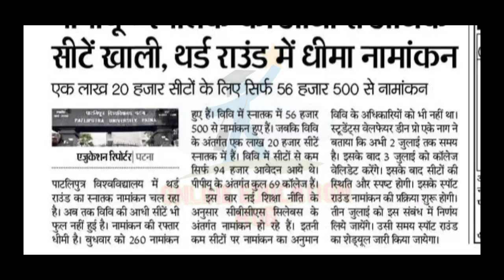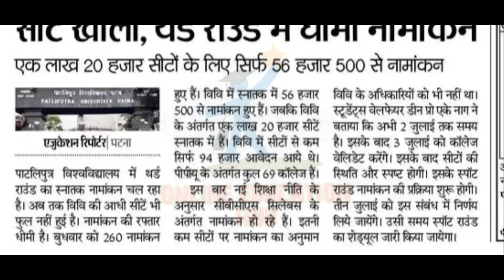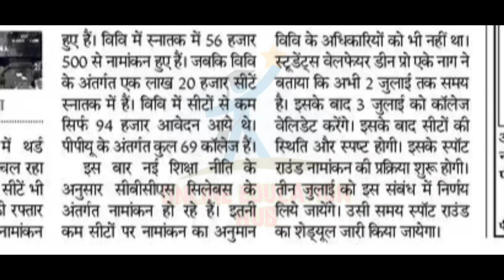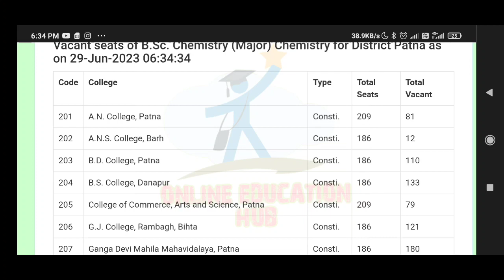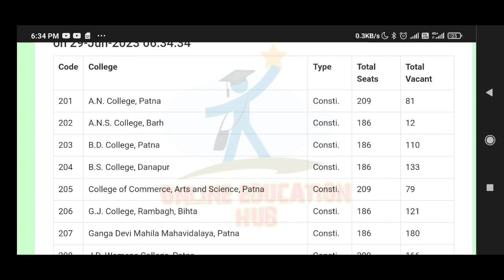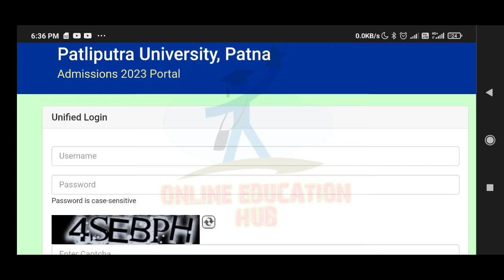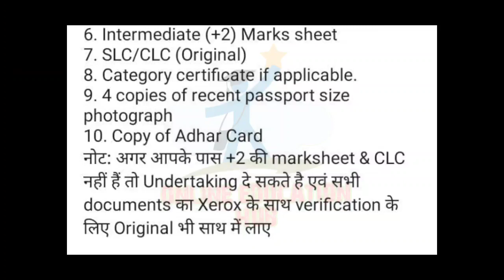Patliputra university ug spot admission update,ppu ug spot admission process, check admission status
Patliputra university ug admission update, Ppu ug spot admission update 2023, ppu ug spot admission kab se hoga, ppu admission seats status kaise check kare, check admission status, ppu colleges vacant seats, ppu correction update, iti, diploma admission in graduation, ppu ug courses fees structure, Patliputra university ug admission process, ppu spot offer letter kaise check kare, ppu spot merit list download, ppu cocas admission form, how to apply for online admission in college of commerce, patna, ppu spot offer letter download,
Patliputra University Ug Regular 2023-27 Admission Update| Ppu latest news 2023, Ppu ug admission update, Admission in Ug Regular & vocational courses 2023, How to apply online admission in Ug courses 2023, An college, Tps college, Rkd college, Bd college, rlsy college, College of commerce, cocas patna, Ppu admission update 2023, Document verification notice for ug courses 2023,

पाटलिपुत्र विश्वविद्यालय सत्र 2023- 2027 का 2nd मेघा सूची जारी कर दिया गया है